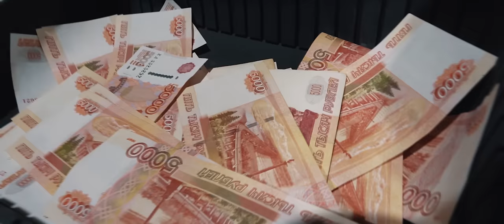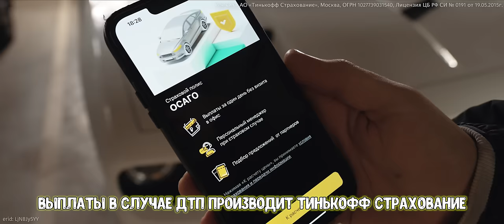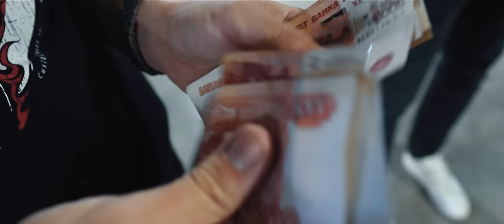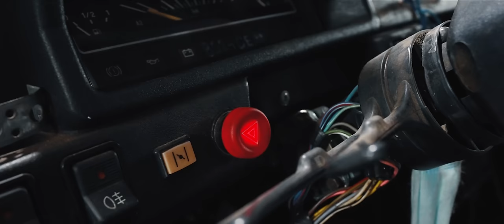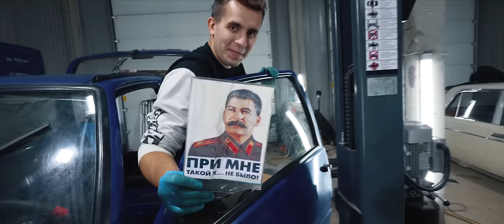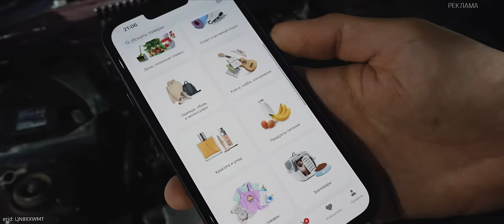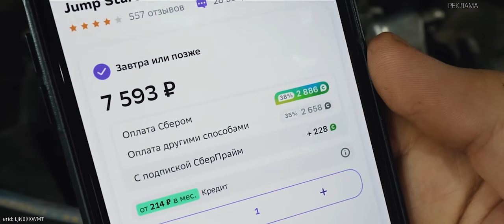Сделали лучше чем в СССР! Ока для народного ГЕРОЯ..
На Мегамаркете повышенный кешбэк до 70% на автотовары до конца ноября!

Реклама. АО «Тинькофф Страхование», Москва, ОГРН 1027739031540, Лицензия ЦБ РФ СИ № 0191 от 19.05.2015г, erid: LjN8Jy5YY
Реклама. ООО «Маркетплейс», megamarket.ru, erid:LjN8KXWMT
Реклама. ООО "ОККО", ИНН: 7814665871, erid: LjN8KcK2h